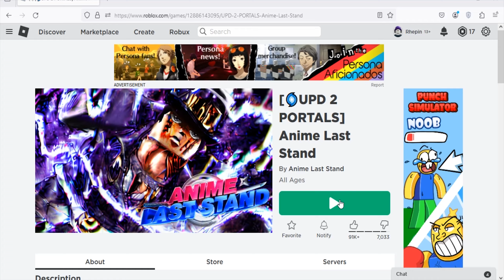Roblox Anime Last Stand New Code March 2024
New code for emeralds & items in Roblox Anime Last Stand